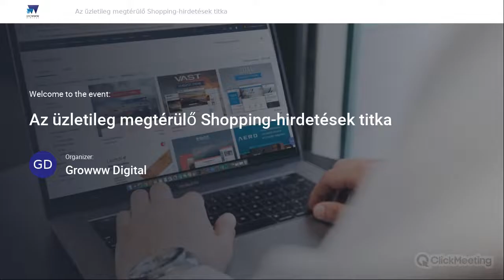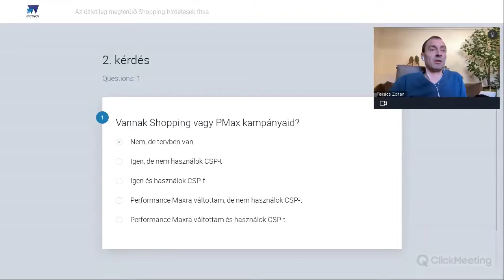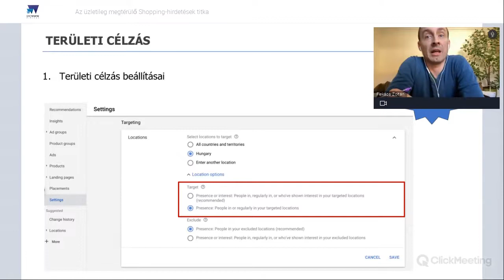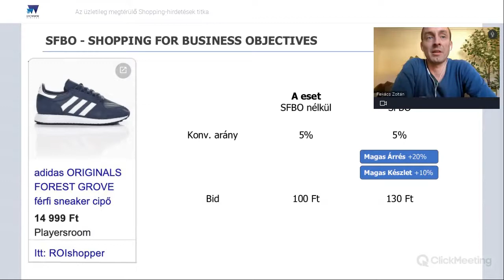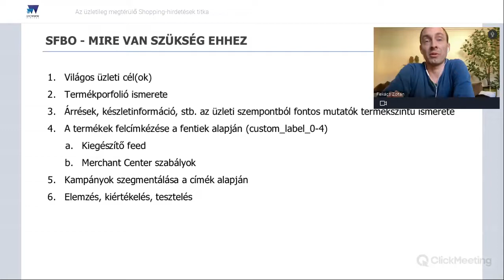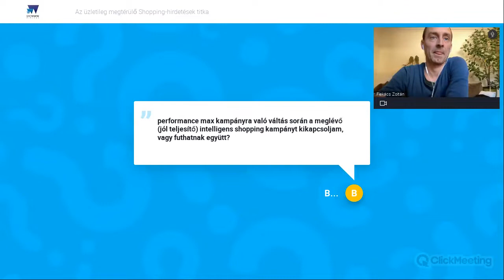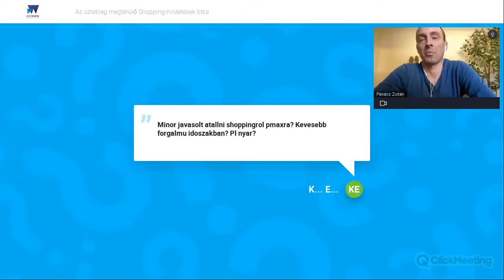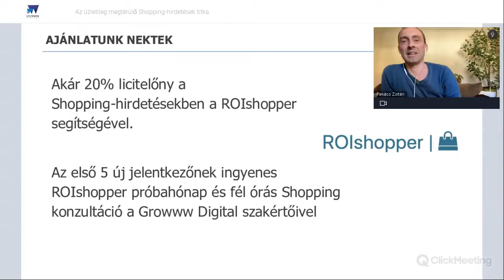Az üzletileg megtérülő Shopping hirdetések titka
2022. március 23-án Flekács Zoltán, Performance Divíziónk vezetője tartott webináriumot arról, hogy hogyan lehet megfelelően beállítani és optimalizálni a Shopping-kampányokat a jobb eredmények eléréséhez.

Az előadás témái:
- E-kereskedelmi körkép
- Shopping / Performance Max kampányok optimalizálása